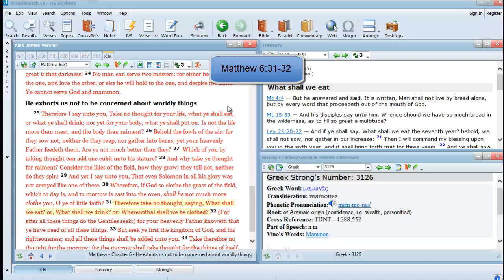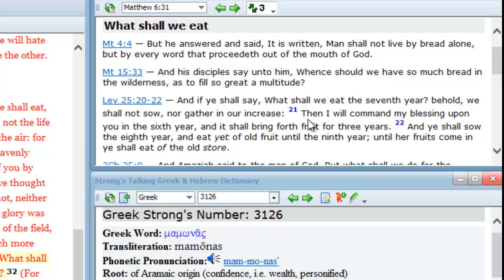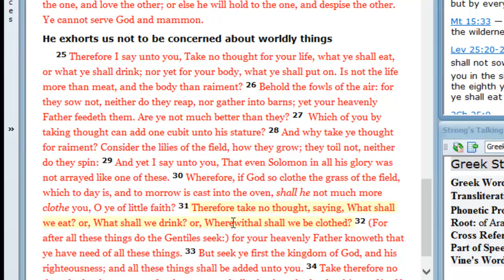Matthew 6:31-32 Bible teaching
31  Therefore take no thought, saying, What shall we eat? or, What shall we drink? or, Wherewithal shall we be clothed?
32  (For after all these things do the Gentiles seek:) for your heavenly Father knoweth that ye have need of all these things.  Jesus / Yeshua is using this same statement (Therefore) again to bring us around to trusting the Father.